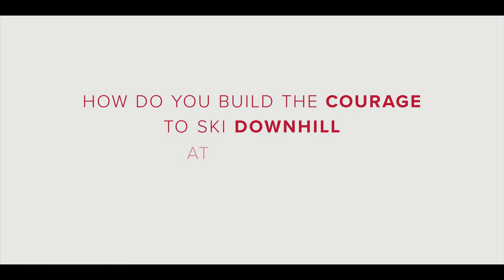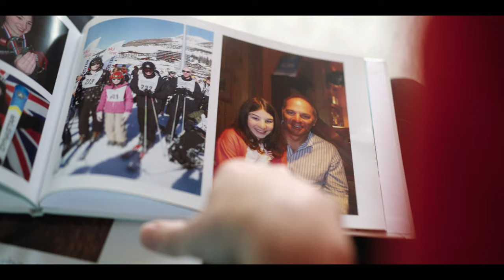Redrow x GB Snowsport: It All Starts at Home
To celebrate our partnership with GB Snowsport we talked to visually impaired Alpine Ski Racer Menna Fitzpatrick about how her success starts at home.